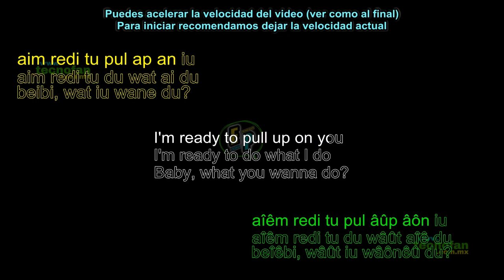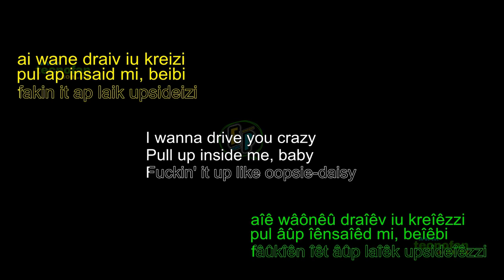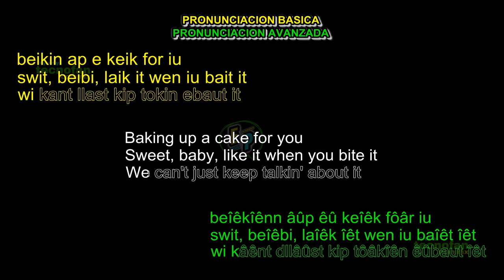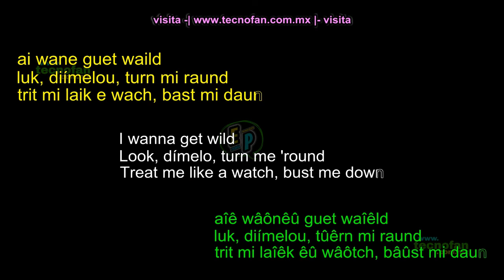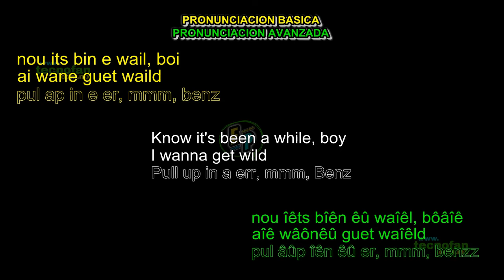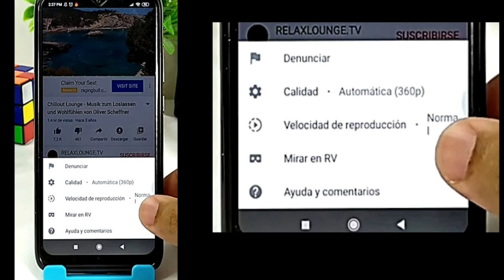Musica para aprender PRONUNCIACION ingles GRATIS | Wild Side Normani & Cardi B